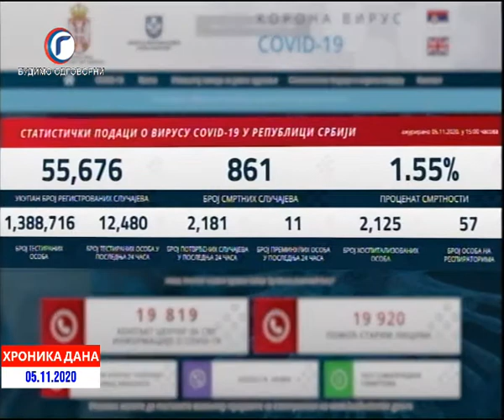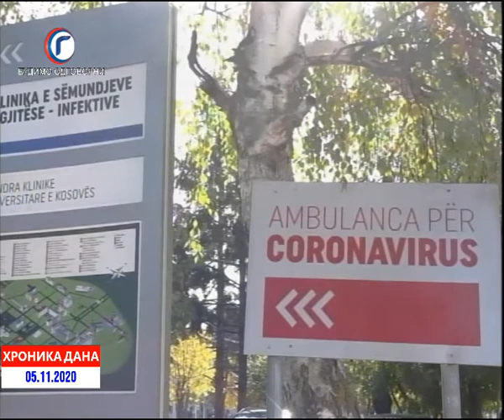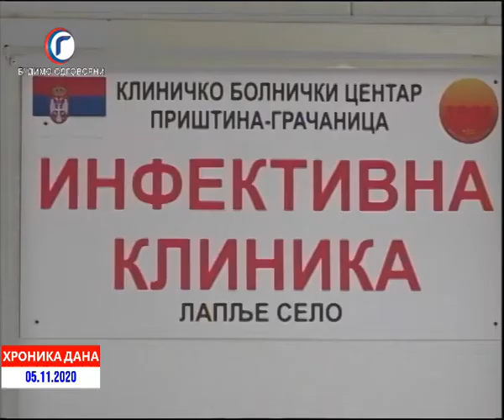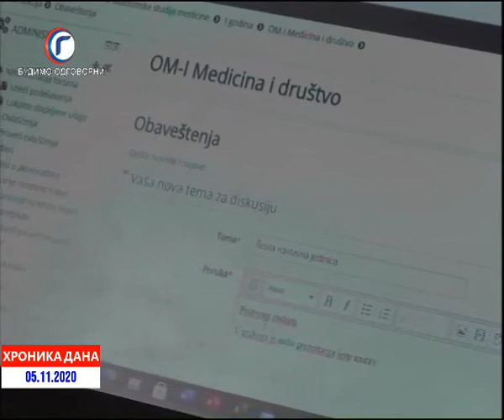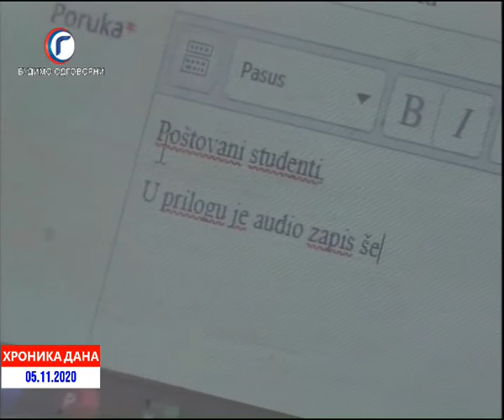HRONIKA DANA RTV GRACANICA 05 11 2020